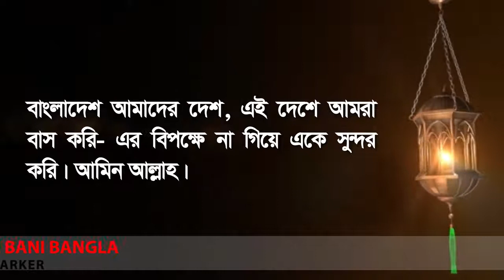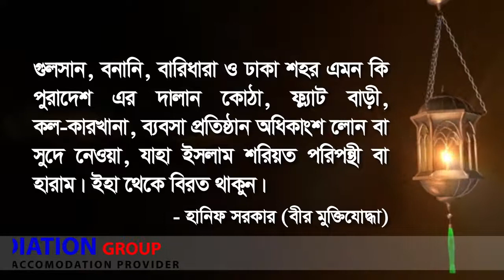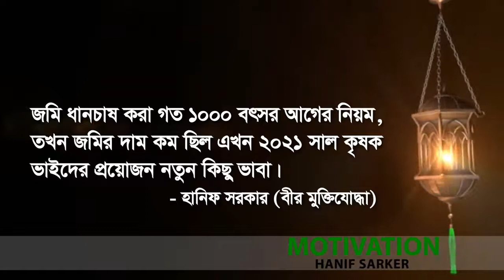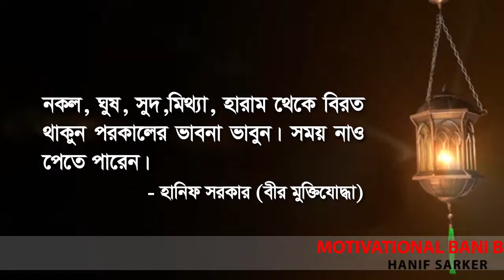সমাজ কল্যাণের উক্তি (Motivation video-146)